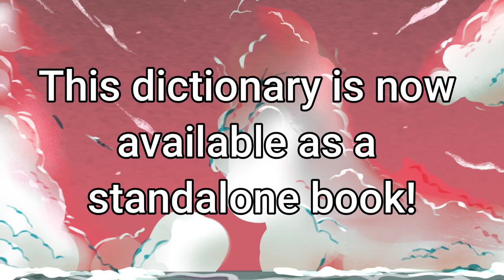Sherry Aweber's Story™ The Janikan Dictionary (Release Trailer #2)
Make sure to give Volume 1 and The Janikan Dictionary a read! It's free anyways so you may as well!

*What is Sherry Aweber's Story™? It's a light novel series that I'm working on right now about a young girl named Sherry Aweber and her life as a secondary school student in a world where heroes and villains exist and fight in the background of her everyday and normal life!

✱Art Featured: (Fiverr Artist[s])
✲Sherry Aweber (Book Art): wmahendrata
✲Clare Franden: nattawee
✲Josephnite Flyer (Concept Art): eexad00
✲Sherry Aweber's Story (Logo): vtuber_graphics

✱The Path to Her Saviour Credits:
Original Vocals: Yudamuda
Mixing & Mastering: Magnum Opus
Vocal arrangement & lyric: Schianovus & JosephniteFlyer

✱ Featured: Sherry Aweber's Story™ The Janikan Dictionary

Sherry Aweber's Story™ is a registered trademark.